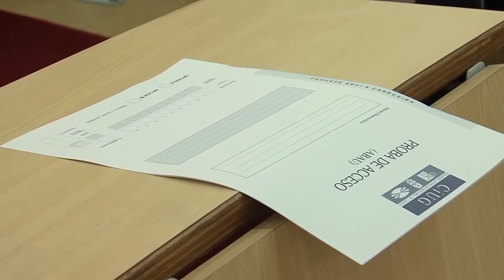28052020 11 TAXAS MATRICULA UNIVERSIDADES